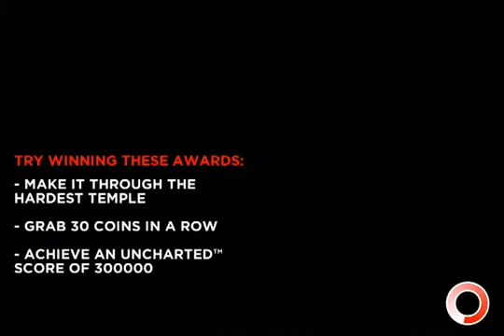PlayStation All Stars Island Drake's Pursuit ios iphone gameplay